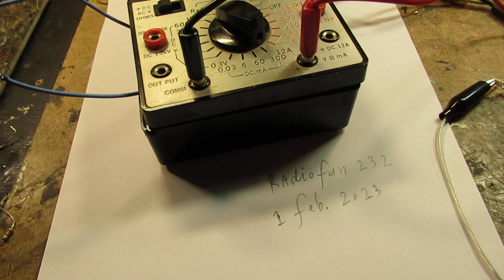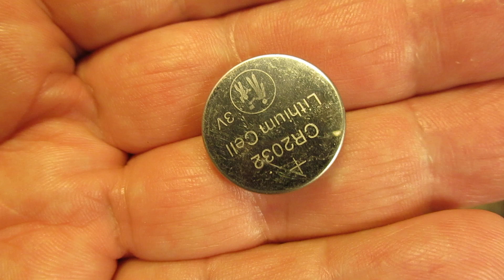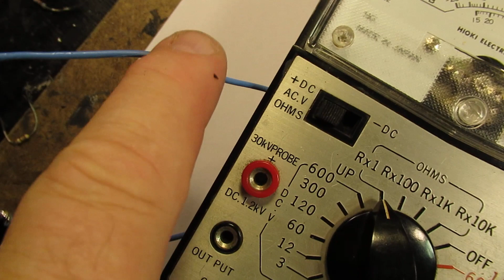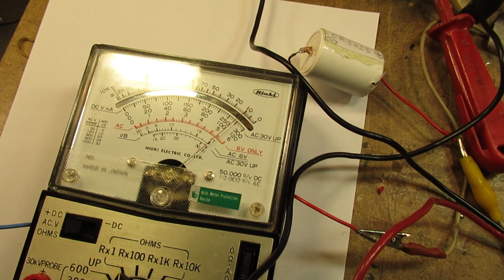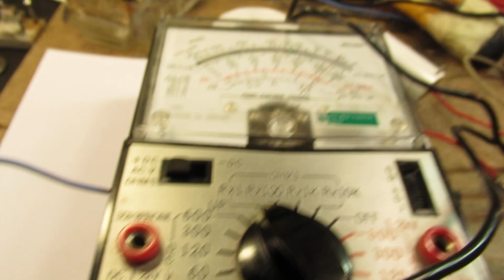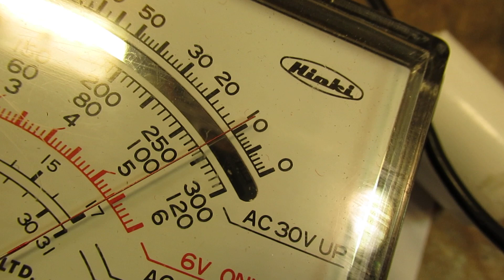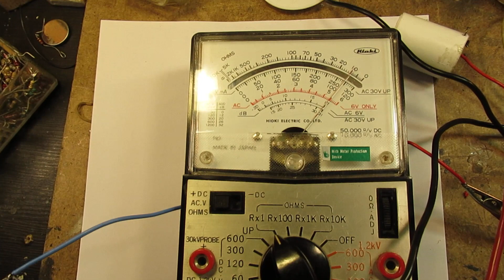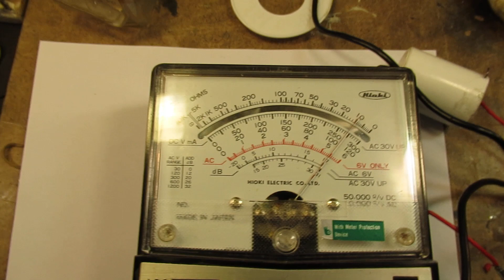How to repair burned out resistors in a AVO (Ampère/Volt/Ohms) meter when you don't know their value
When a precision resistor in an analog (or whatever) voltmeter burns out, its value is often no longer visible due to scorch and burn. How to repair that?

This demo gives a solution, repair of a burnt out (value no longer visible) resistor in the Ohms measurement scale of the analog or even digital meter, as long as everything is not made "tiny".

So what to do when you don’t know the replacement value? In many cases, nowadays (2023), these meters come without a diagram/schematic.

The video shows how to find out that unknown resistor value, thus repairing the meter. Thus: don’t throw your AVO meter away when one or more resistor(s) are burnt out due to a sloppy measurement setup or whatever reason. Repair is better for the environment and in this case often very easy.

Some considerations:

1) When you do this repair (in the demo: in the Ohms range) always connect the probes first, then align the Ohms measurement to “zero” with the Ohms adjustment knob (potentiometer) on the scale, after that try to find out that unknown resistor with a known-value resistor at the probes.

2) For alignment, if possible, use a metal film test resistor with that known value. When not available: a carbon film resistor with a tolerance of 5 %. Measure that test resistor first with a digital Ohms meter to know its value and to know how precise the alignment must/can be.

3) Every analog meter has its “natural” tolerance. Could be 3 % or even 5 %. Perhaps even higher… Take this in account. In many cases that tolerance is enough for measurements of voltages and resistances and currents for hobby use.

And, when you want to get precise: a good quality digital or analog AVO meter can measure extremely precise when you know what you are doing in electronics, even with respect to its high (3%-5%) tolerance. Especially analog meters can give here more precise measurements in the Micro Ampère range. Say between 1 uA and 50 uA. The pointer shows exactly even the tiniest currents. Only very expensive digital meters also can do that, but effects of changed currents in the Micro Ampere range are not very well visible with a DVM (in general).

4) You can use this setup also when resistors are burned out in the Voltage or Ampère range of your AVO meter (AVO=Ampère/Volt/Ohms). In that case you need a precise test Voltage on the probes of the meter (that needs repair) or a precise test current.

Compare Volt and Ampère values in these cases to a measurement with a DVM (=digital voltmeter): for voltage the measurement has to be parallel to the voltage source, for current the measurement has to be in-between the lead where the current flows. So in that way you can also find out and replace resistors in an AVO meter, burnt out due to a too high voltage/current or a combination of both.

5) Ohms law is valid here: U=IxR, thus Voltage = Current x Resistance.

I keep all my YT videos constant actual, so the original video’s with the most recent information are always on YouTube. Search there, and avoid my circuits that are republished, re-arranged, re-edited on other websites, giving not probable re-wiring, etc. Some persons try to find gold via my circuits. I take distance from all these fake claims. I cannot help that these things happen. Upload 1 February 2023.